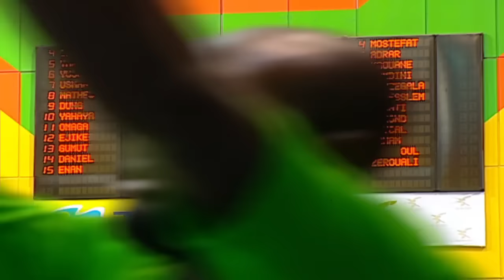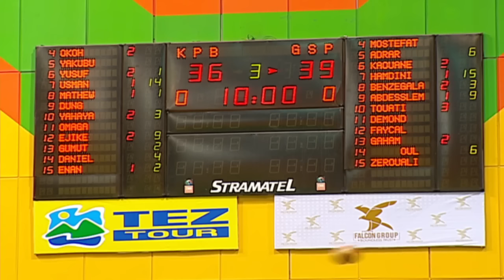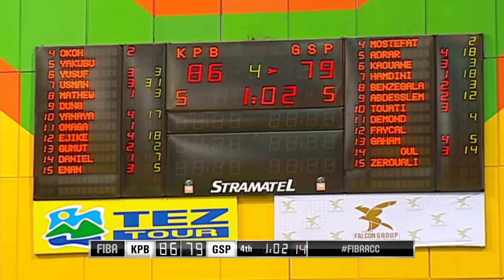Quarter-Final: Kano Pillars (NGR) v Gpt Sportif des Pétroliers (ALG) - Full Game - FIBAACC 2016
Watch Quarter-Final: Kano Pillars (NGR) v Gpt Sportif des Pétroliers (ALG) - Full Game - FIBAACC 2016